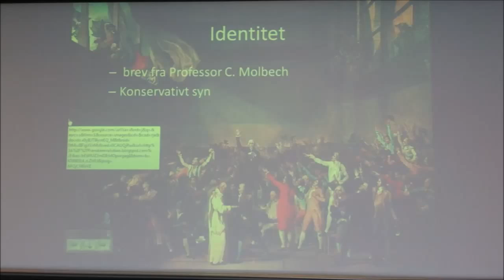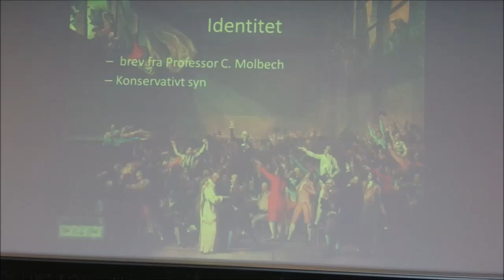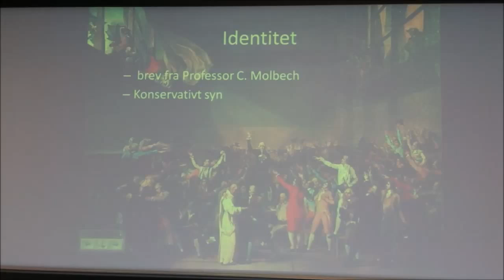Den danske revolution - Kildeanalyse af brev om martsdagene 1848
Ninna, Celine, Magnus, Mikkel og Sophie laver kildekritik af et brev fra professor C. Molbech til bankier F.S. Bang i London, hvori situationen under martsdagene 1848 beskrives.